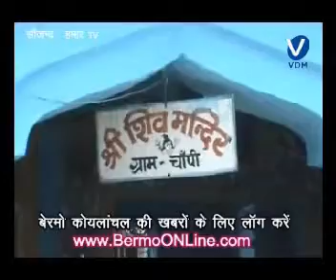One of the Indian Custom - Jharkhand